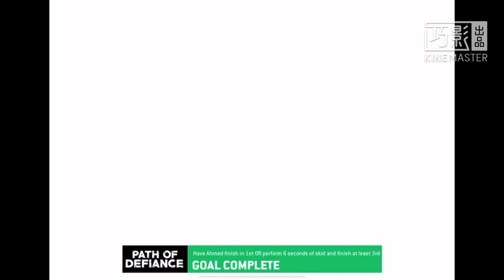RR3 : Path Of Defiance Event : 1132321 Mazda 787B : Upgrade cost 120 golds and R$1234800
I completed this event with 1132321!
The upgrade cost is 120 golds and R$1234800!